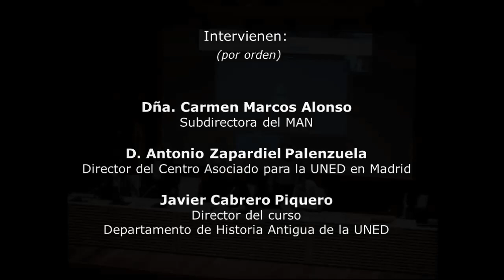Presentacion. Vida y costumbres de los antiguos romanos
15/09/2020- Curso de verano de la UNED.
Carmen Marcos Alonso (Subdirectora del Museo Arqueológico Nacional)
Antonio Zapardiel Valenzuela (Director del Centro Asociado para la UNED en Madrid)
Javier Cabrero Piquero (Director del curso. Departamento de Historia Antigua de la UNED)